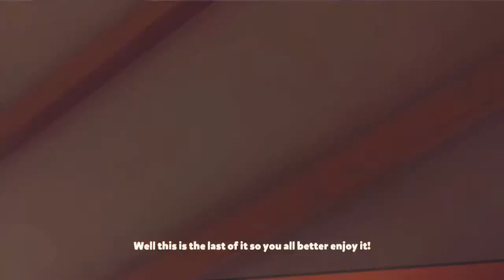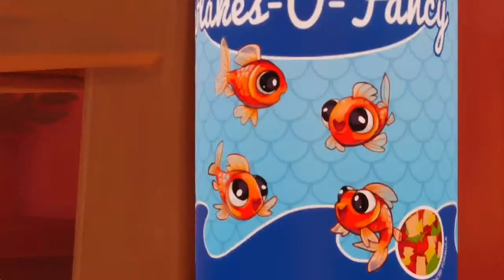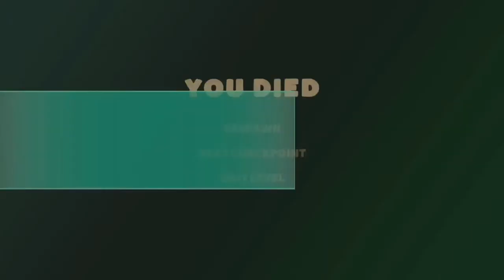I AM FISH (SNAIL HAS BECOME NEMO)